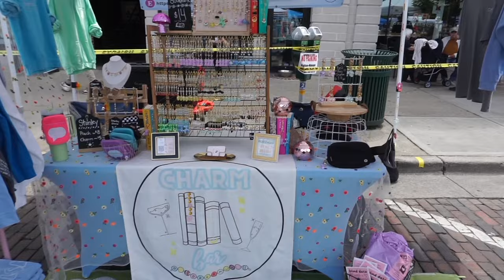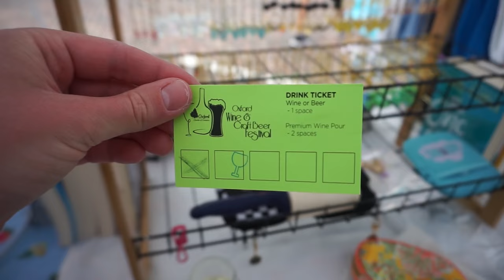MY SECOND BEST CRAFT MARKET EVER 🍒 OXFORD WINE & CRAFT BEER FESTIVAL VLOG 🍷 OXFORD, OHIO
In today's market vlog small business edition we are: heading to Oxford Ohio to be a market vendor at their wine and craft beer festival! I'm going to take you to my first ever night market and give you breakdown of money spent vs. money made!